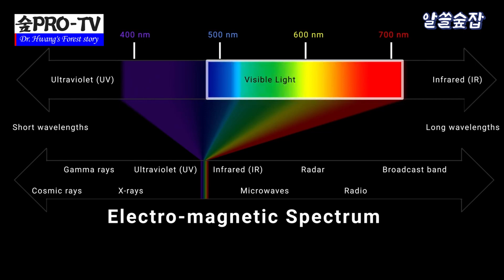가을도 아닌데 잎이 왜 붉을까요? 숲프로 TV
가을도 아닌데 나뭇잎이 왜 붉을까요?
누구나 가질 수 있는 의문입니다.
그에 대한 궁금증을 풀어드립니다.